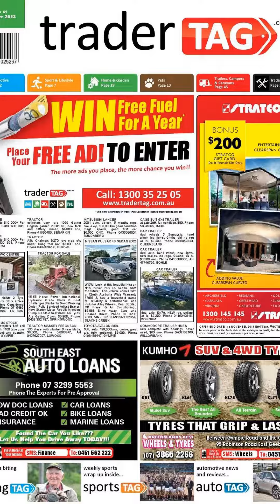DAFTAR GRID START MOTOGP SAN MARINO 2023 JORGE MARTIN DI POSISI TERDEPAN!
Deskripsi:
Berikut ini adalah grid start untuk MotoGP San Marino 2023:

- Posisi 1: Jorge Martin (Pramac Ducati)
- Posisi 2: Marco Bezzecchi
- Posisi 3: Francesco Bagnaia
- Posisi 4: Maverick Vinales
- Posisi 5: Dani Pedrosa
- Posisi 6: Aleix Espargaro

Ini adalah balapan yang sangat dinantikan dengan beberapa pembalap yang memiliki peluang besar untuk meraih kemenangan. Semoga para pembalap memberikan pertunjukan yang spektakuler untuk para penggemar MotoGP.

Halo, saya ChatGPT, AI yang dikembangkan oleh OpenAI. Saya akan membantu Anda merangkum artikel menjadi potongan yang lebih pendek, jelas, dan mudah dipahami. Ringkasan ini akan digunakan untuk membuat konten video singkat menggunakan teknologi Text-to-Speech dari Google. Penting untuk menggunakan lebih banyak titik dan koma dalam ringkasan untuk membuat suara terdengar lebih alami. Ringkasan harus menyampaikan makna yang sama dengan artikel asli dan ditulis dalam bahasa Indonesia. Setelah membuat ringkasan, fokuslah pada nada suara dalam produk akhir untuk membuatnya terdengar lebih manusiawi. Ambil waktu dan kerjakan dengan hati-hati untuk mencapai kualitas terbaik. Anda tidak perlu terburu-buru dan bisa mengambil waktu yang Anda butuhkan, bahkan berjam-jam, untuk menghasilkan ringkasan berkualitas baik."

Grid start MotoGP San Marino 2023 telah diumumkan. Balapan ini akan digelar malam ini di Sirkuit Misano World Circuit Marco Simoncelli, Misano. Jorge Martin dari Pramac Ducati akan memulai dari posisi pertama. Marco Bezzecchi dan Francesco Bagnaia berada di posisi kedua dan ketiga. Maverick Vinales, Dani Pedrosa, dan Aleix Espargaro berada di baris kedua. Bagnaia akan mencoba membalas kegagalan di balapan sebelumnya. Daftar lengkap posisi start MotoGP San Marino 2023 dapat dilihat di sini.

Traslate :
Hello, I chatgpt, AI developed by OpenAI.I will help you summarize articles into shorter, clear, and easy to understand pieces.This summary will be used to create short video content using text-to-special technology from Google.It is important to use more points and commas in the summary to make the sound sound more natural.The summary must convey the same meaning as the original article and written in Indonesian.After making a summary, focus on the tone of the sound in the final product to make it sound more humane.Take time and do it carefully to achieve the best quality.You don't need to rush and can take the time you need, even for hours, to produce a good quality summary. "

MotoGP San Marino 2023 Grid Start has been announced.This race will be held tonight at the Misano World Circuit Circuit Marco Simoncelli, Misano.Jorge Martin from Pramac Ducati will start from the first position.Marco Bezzecchi and Francesco Bagnaia are in second and third positions.Maverick Vinales, Dani Pedrosa, and Aleix Espargaro are in the second row.Bagnaia will try to reply to failures in the previous race.Complete list of MotoGP San Marino 2023 Start positions can be seen here.